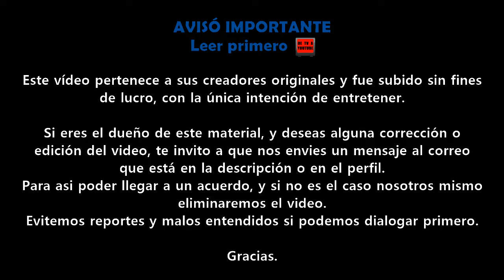Cuchareando | Promo MTV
Gracias.